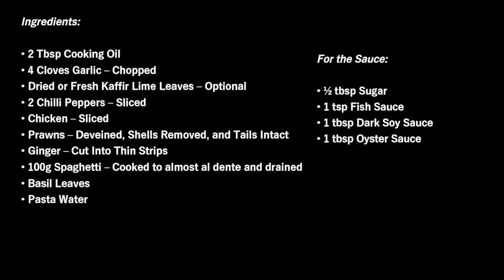Thai-Style Spicy Prawns and Chicken Spaghetti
Ingredients:
• 2 Tbsp Cooking Oil
• 4 Cloves Garlic – Chopped
• Dried or Fresh Kaffir Lime Leaves – Optional
• 2 Chilli Peppers – Sliced
• Chicken – Sliced
• Prawns – Deveined, Shells Removed, and Tails Intact
• Ginger – Cut Into Thin Strips
• 100g Spaghetti – Cooked to almost al dente and drained
• Basil Leaves
• Pasta Water

For the Sauce:
• ½ tbsp Sugar
• 1 tsp Fish Sauce
• 1 tbsp Dark Soy Sauce
• 1 tbsp Oyster Sauce

1. Boil the spaghetti and follow the package instruction, but remove and drain the pasta 2 minutes early, because it will continue to cook later, when we make the dish. Reserve some of the pasta water.
2. In a small bowl, mix all the ingredients for the sauce. Set aside.
3. Heat the oil in a frying pan over medium high heat. Add the garlic and kaffir lime leaves, stir-fry for a couple of minutes until fragrant. Stir in the chilli peppers and fry for another minute.
4. Add the chicken and cook for 3 minutes.
5. Stir in the prawns and ginger, and continue frying until the prawns are turning pink.
6. Add the stir-fry sauce and cook for another minute or just until all the sugar dissolves. Toss in the pasta and coat evenly with sauce.
7. Stir in the basil and cook until they barely wilt. Add a little bit of the pasta water to keep the pasta from drying out.
8. Turn off the heat and serve immediately. Sprinkle with parmesan cheese and top with fried basil.

***The music in this video or this video is from/made with Wondershare Filmora.